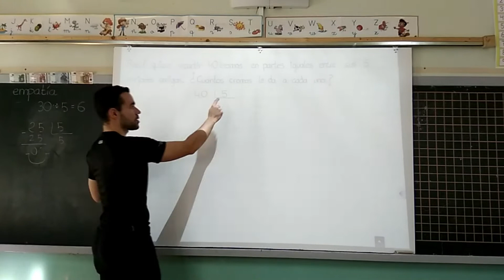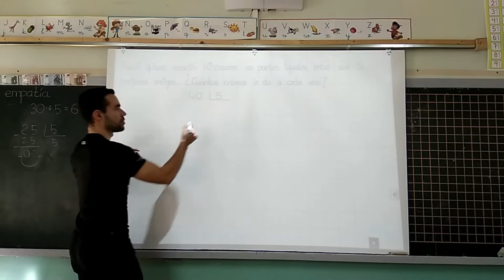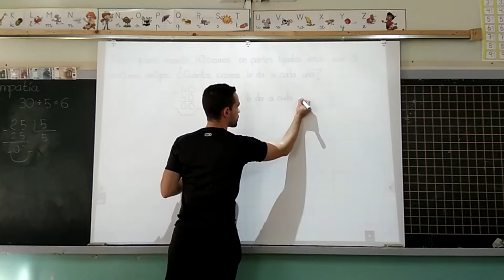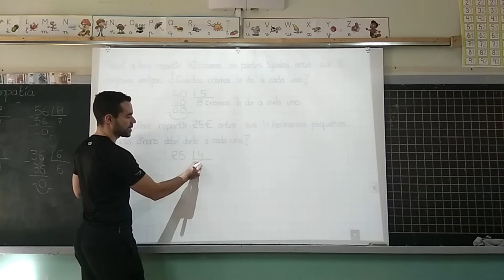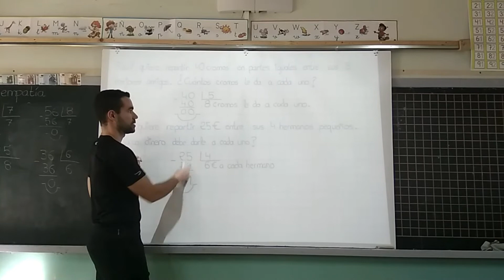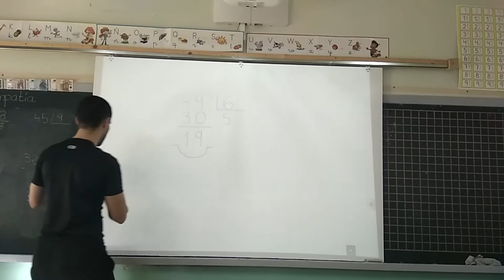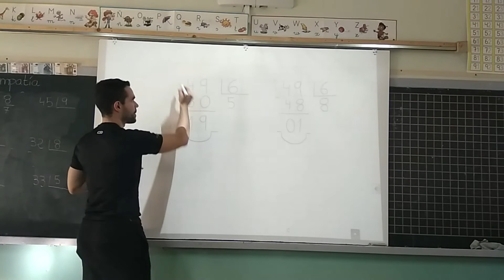Flipped Classroom Anunciata 3º EP - Divisiones exactas y enteras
Vídeo creado en clase de matemáticas de 3º de Primaria. Colegio Sagrado Corazón (Anunciata) de Valladolid. Profesor: Javier Garrido.